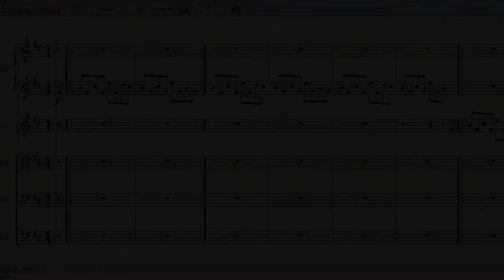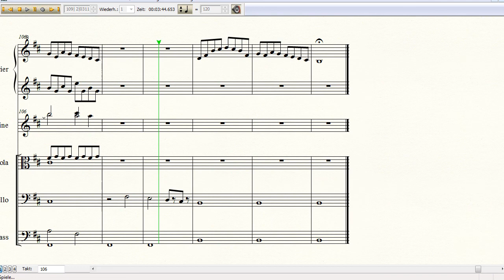Five Notes (Lozof Original)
Huh... haven't uploaded in quite a while. So to bridge the time until my next 8-bit song, here's something so old, I made it almost a decade ago. So... what did a musician like me do when they hadn't even attempted 8-bit music? Orchestra pieces, that's what! And since I hadn't uploaded it anywhere yet, I decided to start now with this rather melancholic piece. It might be a rather simple to just add layer upon layer, but I felt like it was surprisingly effective.

The most interesting thing about this song might be the title, though, because this song was inspired by some sort of clip my mother picked up somewhere and gave to me because five music notes were engraved on it: If you look at the first bar and remove all the F#s you get the "Five Notes" - including the rythm - which evolved into the entirety that is this piece for a piano and quite a few strings.

If you enjoyed this song, I will consider uploading more of my old pieces, consider finishing some songs that stayed dormant for a while and maybe create some more new pieces there as well.

This is an original song by me, so please don't use it without my permission.